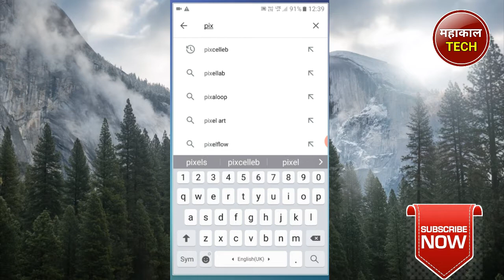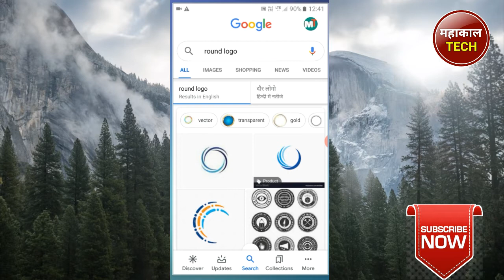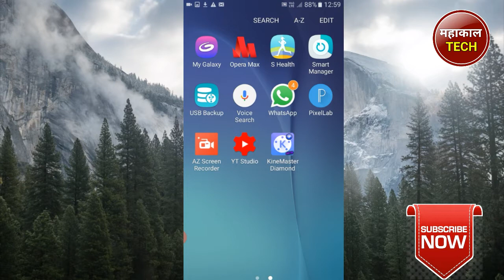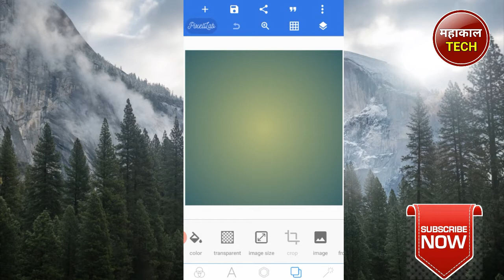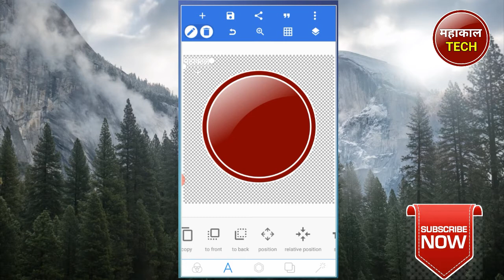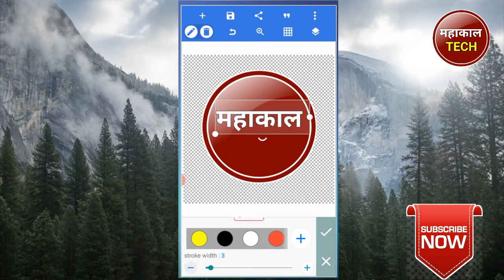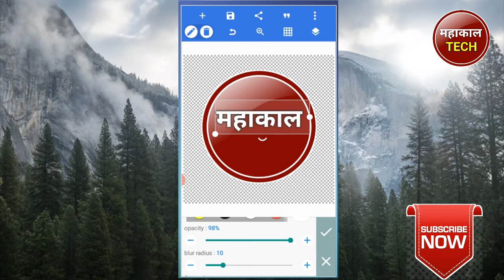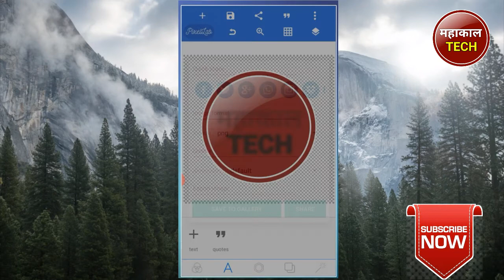Youtube Logo kayse Banaye . | How to create a logo for youtube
Youtube Logo kayse Banaye . | How to create a logo for youtube . Hello friends, in this video you told how you can make youtube Logo . Friends, we hope you like this video very much

दोस्तो आपने इस विडियो को अपने कीमती समय देकर देखने के लिए आपको बहुत बहुत धन्यवाद और Mahakal Tech आपके और आपके परिवार के कुशल मंगल के शुभकामनाए करते है ।

Mahakal tech top New Video -

how to make a youtube logo for your channel
how to make youtube banner fit on all devices
how to make youtube banner fit
how to make youtube black theme
how to create youtube logo free
how to make youtube channel logo for free
how to make your own youtube logo for free
how to create youtube channel logo free
how to make youtube video play automatically on facebook
how to make youtube videos on computer
how to make youtube logos for free